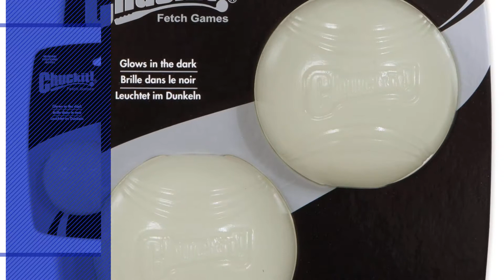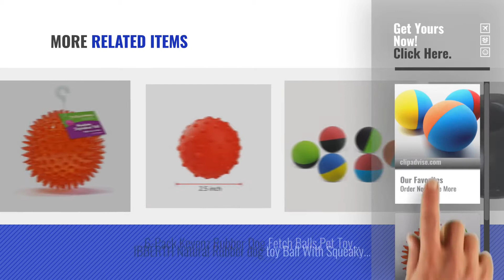Top 5 Dog Toys Rubber Ball [2018 Best Sellers]: Snug Rubber Dog Balls - Tennis Ball Size - Virtually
+ New! 2019 Black Friday / Cyber Monday Dogs Balls Deals and Updates.

Black Friday / Cyber Monday Snug Rubber Dog Balls - Tennis Ball Size - Virtually Indestructible (3 Pack) by Snug

Black Friday / Cyber Monday Gnawsome Medium Squeaker Ball Dog Toy, Medium 3.5", Colors will vary by Gnawsome

Black Friday / Cyber Monday JW Hol-ee Roller Original Treat Dispensing Dog Toy, Natural Rubber, Assorted by JW Pet

Black Friday / Cyber Monday CHUCKIT Max Glow Balls for Pets (2 Pack), Medium, White by Petmate

Black Friday / Cyber Monday JW Pet Company iSqueak Ball Rubber Dog Toy, Medium, Colors Vary by JW Pet

Black Friday / Cyber Monday Petmate Ultra Toy Ball for Dogs, X-Large by Petmate

Black Friday / Cyber Monday Gnawsome Small Squeaker Ball Dog Toy, Small 2.5", Colors will vary by Gnawsome